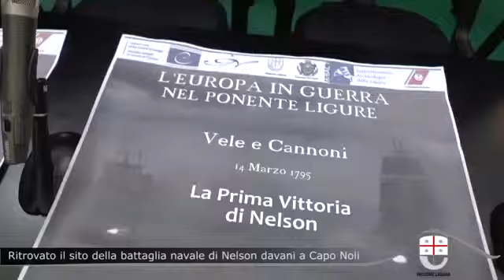RITROVATO NEL MAR LIGURE IL SITO DELLA PRIMA BATTAGLIA DI NELSON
Al largo di Capo Noli, su un fondale a 60 metri di profondità, sono stati trovati resti della prima vittoria navale del futuro ammiraglio Nelson, quella consumata a danno dei francesi e nota appunto come Battaglia di Capo Noli. Autori della scoperta, avvenuta nel febbraio scorso, sono gli istruttori subacquei della Global Underwater Explorer Marco Colman e Mario Arena. I materiali rinvenuti sono due colubrine e rari fucili da arrembaggio napoleonici. L’assessore regionale Ilaria Cavo ha sottolineato che la Regione seguirà con attenzione le ricerche.